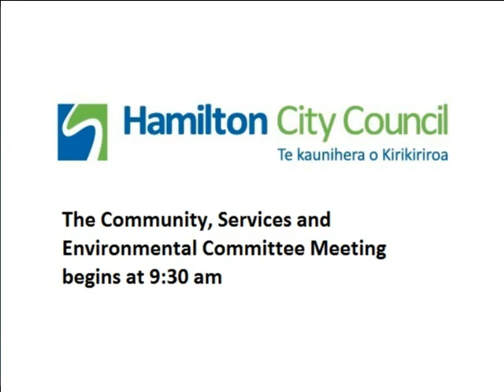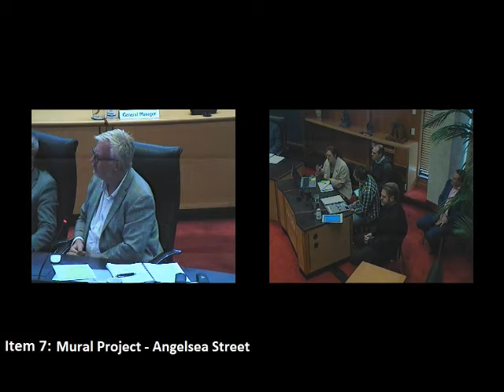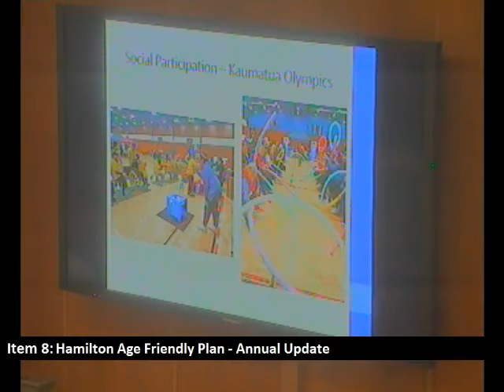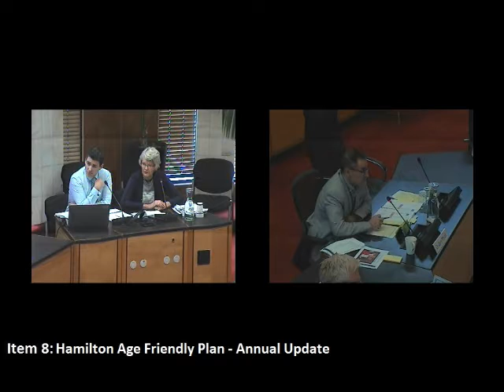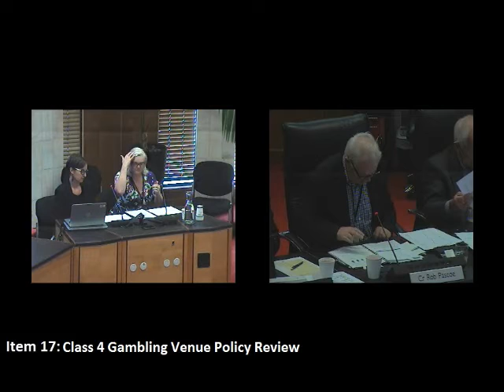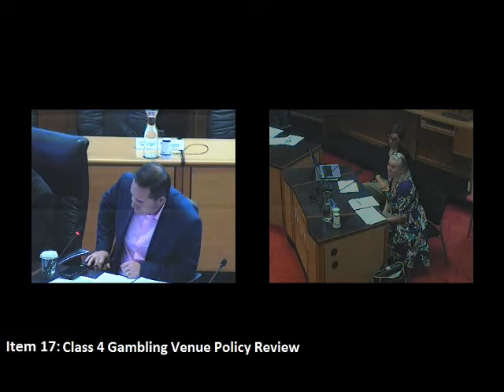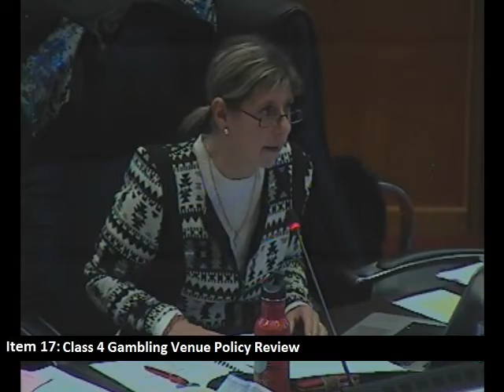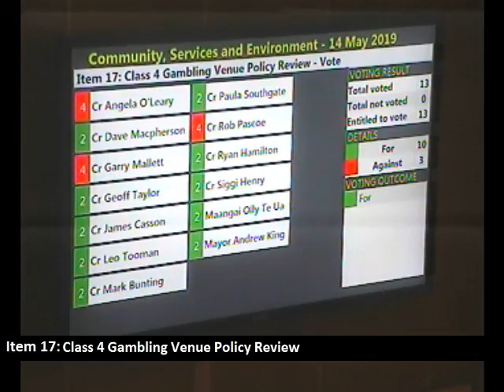HCC Community, Services and Environment Meeting 14 May 2019 Part 1